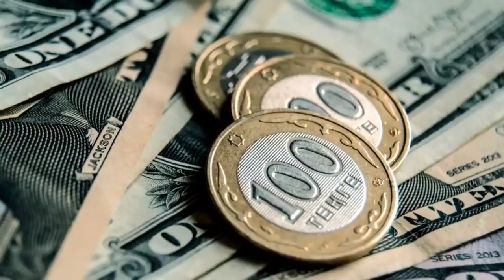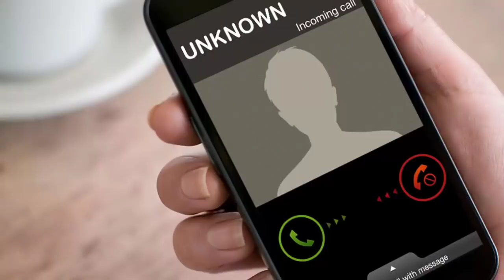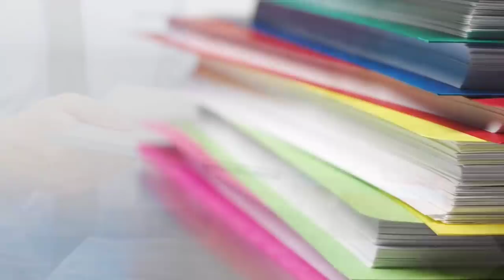ՎԱՅ Միքայել Մինասյանի Նվերը Ծառուկյանի որդու հարսանիքին. ցնցված են բոլորը